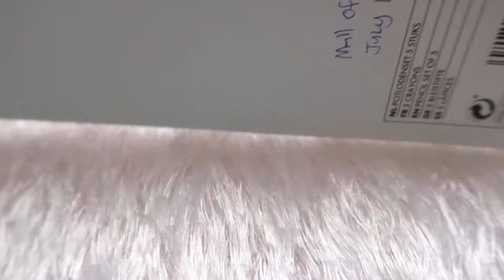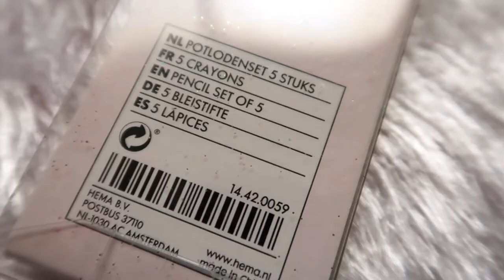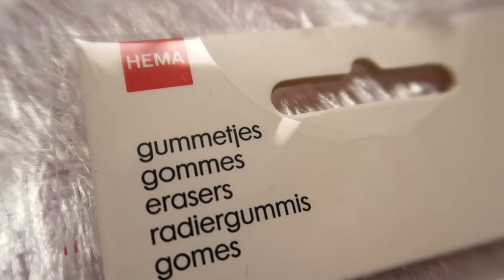PENCIL & ERASER HAUL for Pencils and Erasers Collection HEMA Amsterdam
PENCIL & ERASER HAUL for Pencils and Erasers Collection featuring HEMA Amsterdam store by House of Pencils and Etc channel, a StationeryHaul video.

Do you love to shop for stationery, particularly pencils and erasers? Do you collect pencil and eraser?

Stay safe!